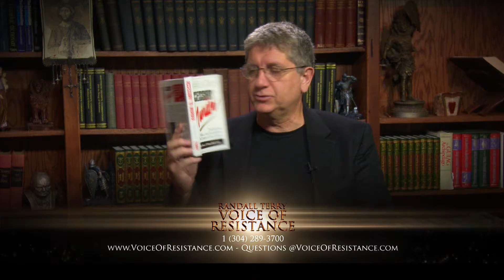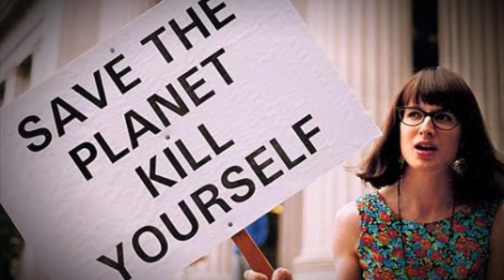Episode 716 Part 2 Margaret Sanger was a Whore Part 2